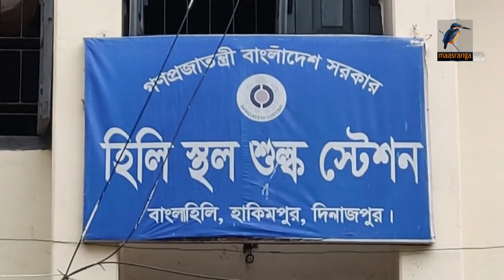হিলি স্থলবন্দর দিয়ে ব্যাহত হচ্ছে ভারতে পণ্য রফতানি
ব্যাপক সম্ভাবনা থাকা সত্বেও কিছু প্রতিবন্ধকতার কারণে হিলি স্থলবন্দর দিয়ে ব্যাহত হচ্ছে ভারতে পণ্য রফতানি।